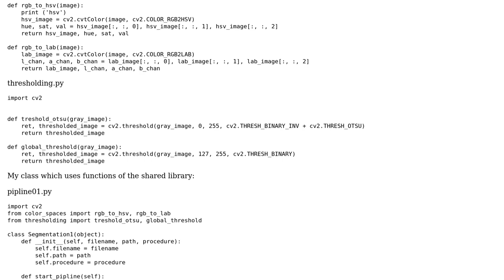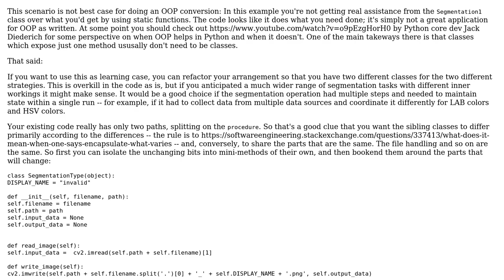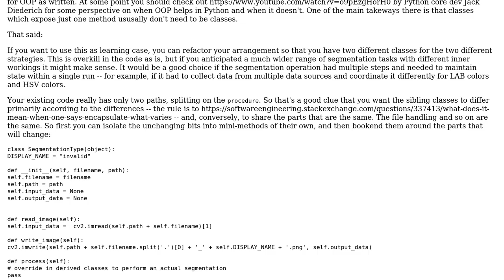Image processing using Python OOP library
With thanks & praise to God, and with thanks to the many people who have made this project possible! | Content (except music & images) licensed under CC BY-SA | Music | Images & others | With thanks to user theodox user snowflake user 200_success and the Stack Exchange Network Trademarks are property of their respective owners. You are responsible for your own actions.